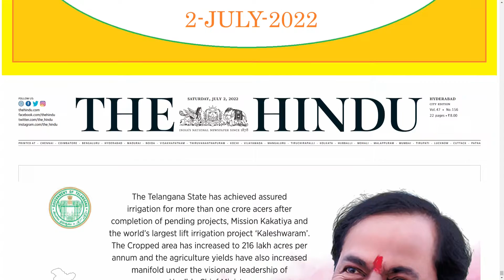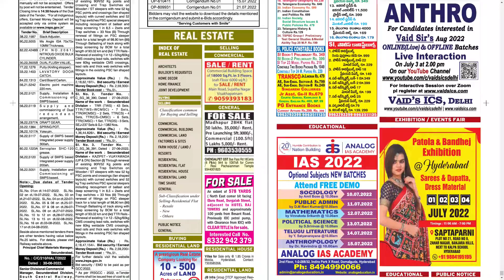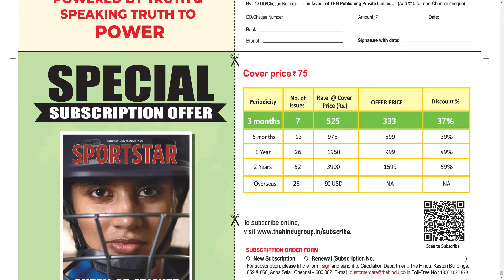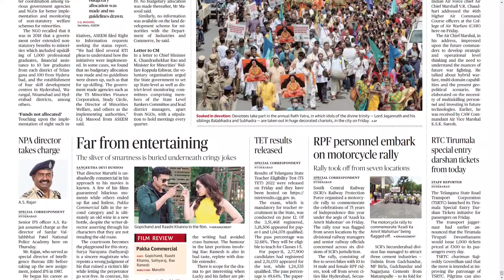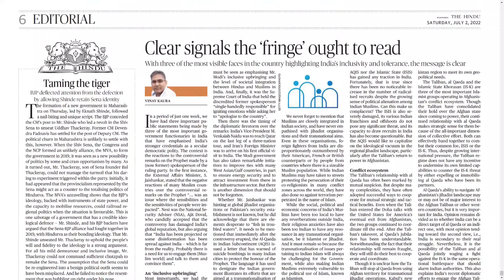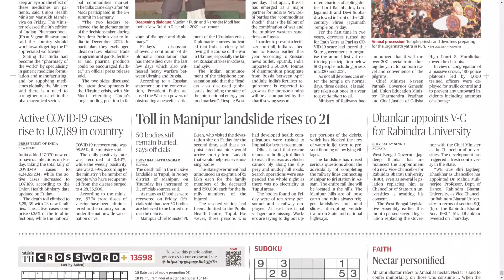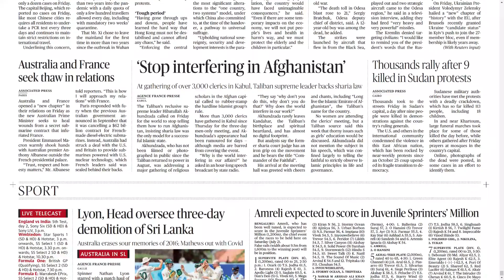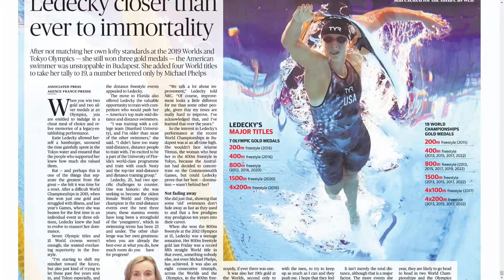THE HINDU TS 2 JULY 2022 SATURDAY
Telangana news
Ap news
Cricket news
Sports news
Cinema news
Bussines newspaper
Crime news
Chaduvu paper
Education newspaper
Eenadu antharyaami
Antharyami eenadu
Telugu antharyaami
Apprentice jobs
Vasundara paper
Eenadu vasundara
Eenadu karimnagar
Haaybujji paper
Prathiba
Eenadu pratibha newspaper
Prathiba paper
New intiatives by politicians
Telugu news
Gk questions